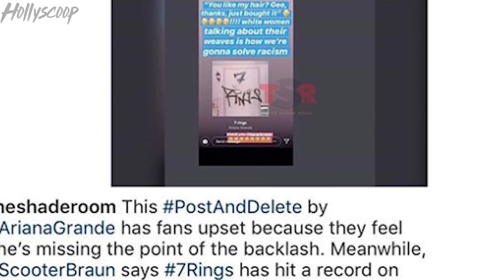Ariana Grande APOLOGIZES After ‘7 Rings’ BACKLASH!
It looks like apologies are in order after Logan Paul causes yet ANOTHER controversy…SURPRISE SURPRISE…ALSO, Ariana Grande is now apologizing for MORE 7 Rings backlash, stay tuned to find out what Ari has to say.